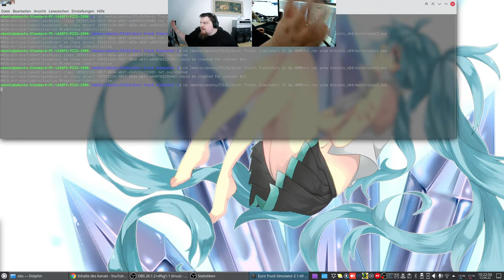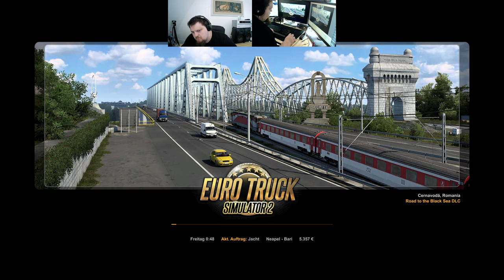Let´s Play ETS2 - Euro Truck Simulator 2 #010